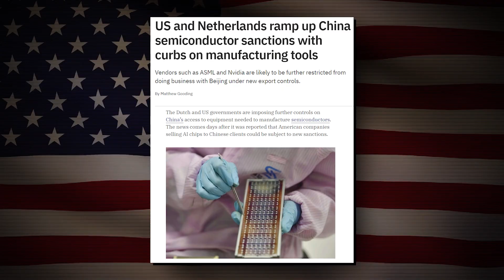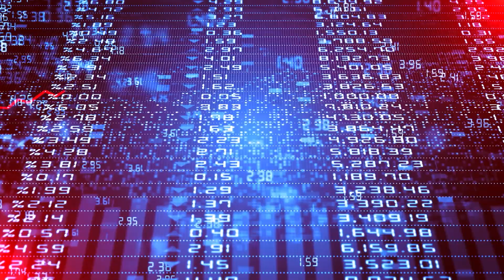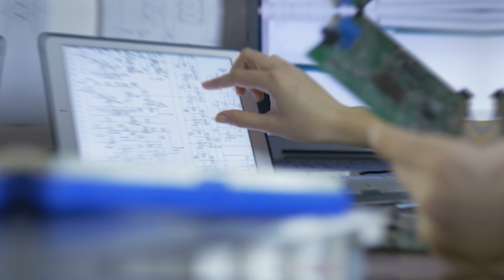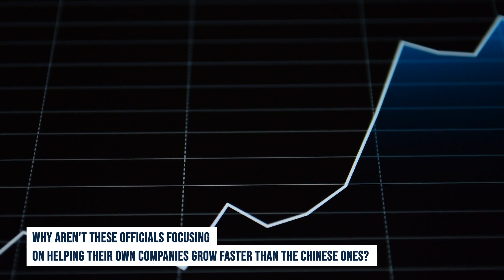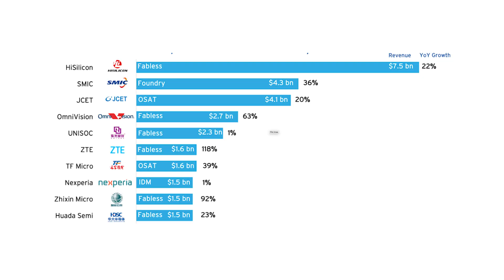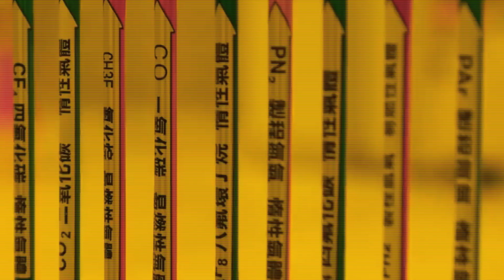China's RUSHING INTO LEGACY CHIPS And The West Doesn't Know What To Do!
In this video, we will discuss China's rush into legacy chips. Did you know that the USA, despite its technological prowess, is facing an unexpected challenge from China in the realm of chip manufacturing? Well, join us as we look into 'China's Rush into Legacy Chips and the West's Uncertainty.' In a twist of fate, China's strategic push into legacy chips has left the West at a crossroads, uncertain about how to respond.

In this video we’ll unravel the intricacies of this evolving scenario, exploring the implications and strategies at play. With that said, Let's dive right in!